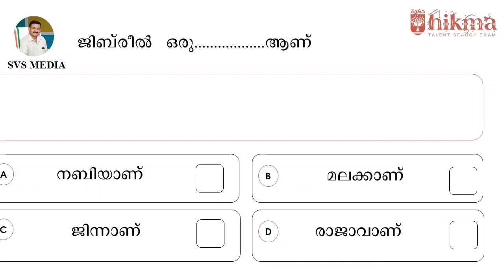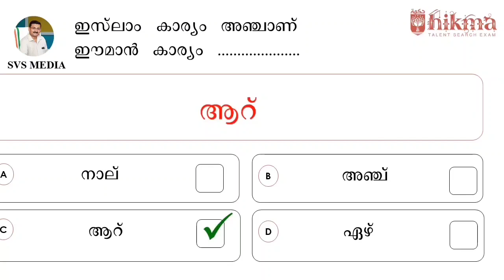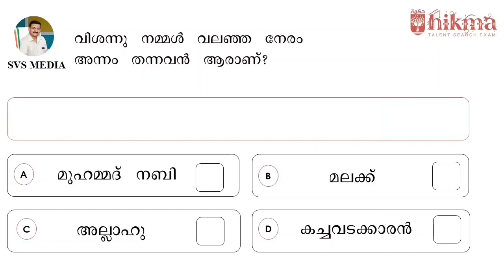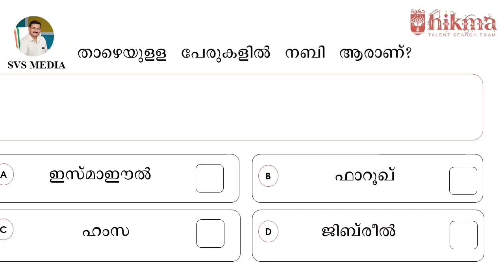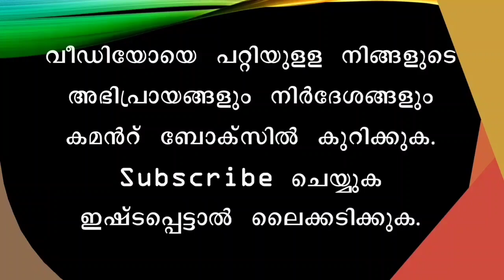ഹിക്മ ക്വിസ്സ് | Class 1 | ഈമാൻ | Ep#04 | SVS MEDIA | Hikma Talent Search Exam | KMEB | Quran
HIKMA svsmedia Arabic arabic hikmaarabic shameervs STD1 CLASS1 kmeb MAJLIS Majluskerala keralamadrasa Hikmatalentsearchexam Quranquiz islamicquiz KMEB veluthakadavu quizmalayalam ഹിക്മ ക്വിസ്സ് | Class 1 | ഈമാൻ | Ep#04 | SVS MEDIA | Hikma Talent Search Exam | KMEB | Quran